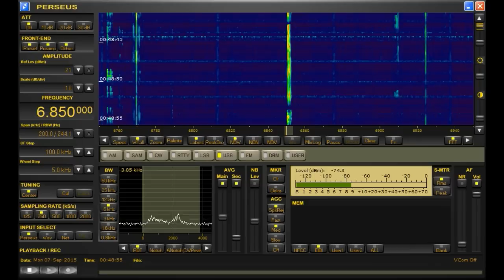Pirate Radio - The Crystal Ship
Here is TCS Shortwave, The Crystal Ship, which is a pirate radio station that runs on shortwave frequencies.